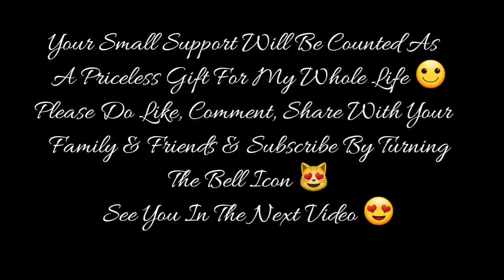MORNING DARSHAN OF MEENAKSHI TEMPLE | MADURAI DIARIES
For Video Recording :
1st Camera iPhone X
2nd Camera Note 8
3rd Camera GoPro Hero 7 Black
4th Camera Canon 750D

1) Ford EcoSport
2) Harley Davidson 750 Street Rod
3) Royal Enfield Thunderbird 350